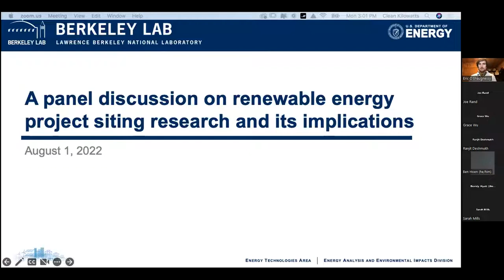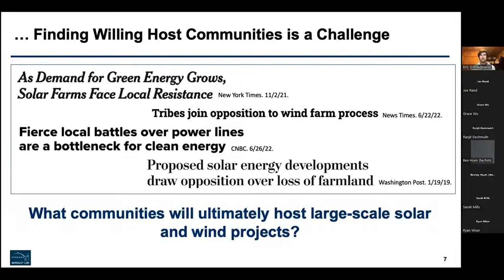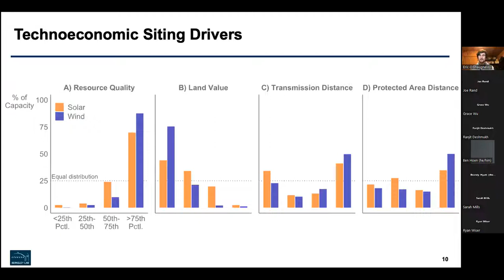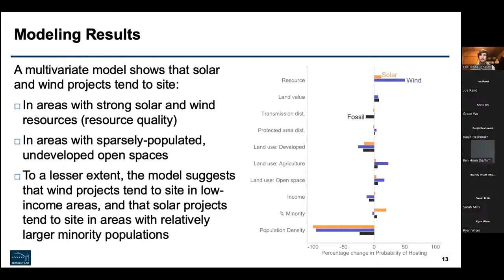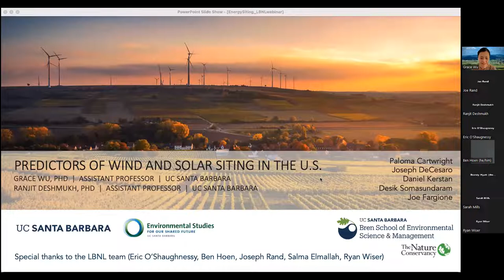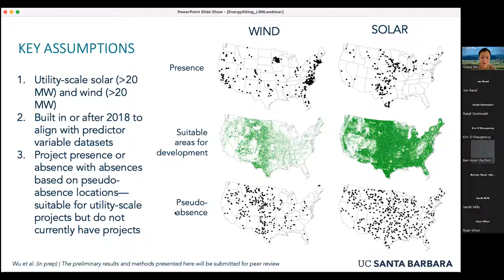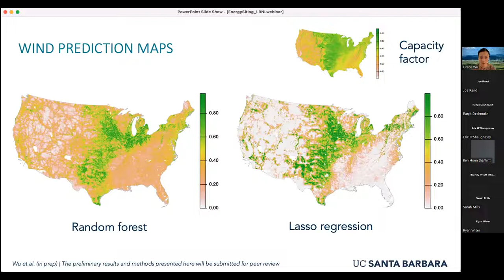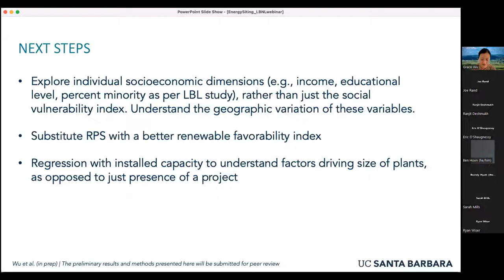Exploring the energy justice implications of utility-scale renewable project siting patterns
In this webinar, experts from the Berkeley Lab, the University of California, and the University of Michigan explore new research on utility-scale renewable energy project siting patterns. The webinar begins by summarizing results from a new Berkeley Lab study and ongoing research at the University of California on the drivers of renewable energy project siting patterns. Researchers then participate in a panel discussion featuring the Berkeley Lab, the University of California, the University of Michigan, and Vote Solar exploring emerging questions around these siting patterns. The panel focuses on the energy justice implications of renewable energy project development and the key open questions for future research.